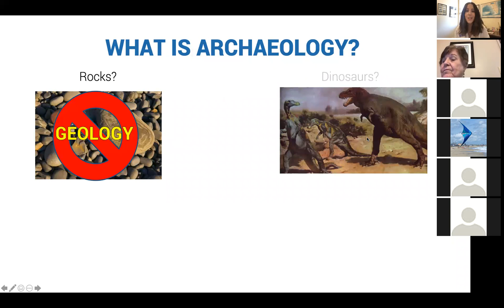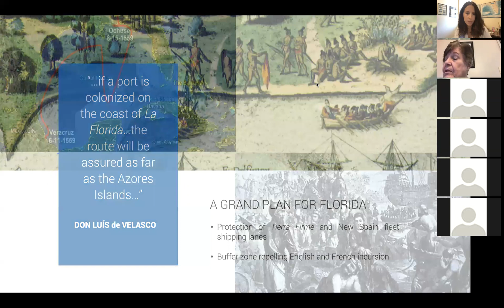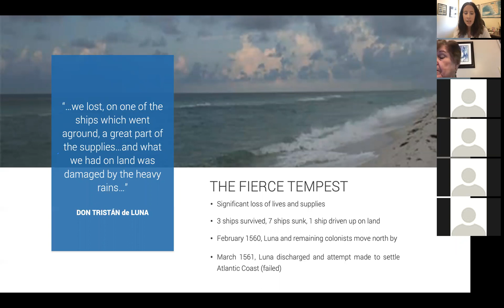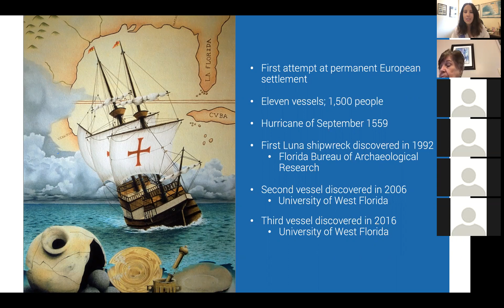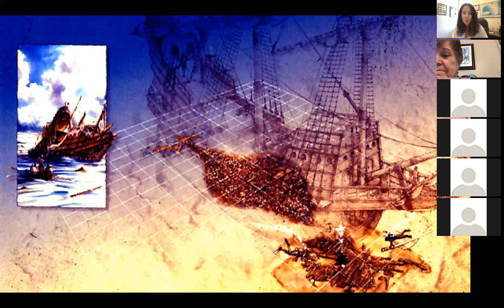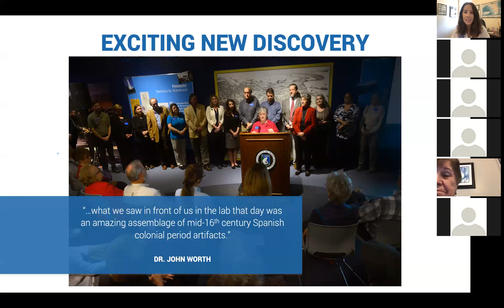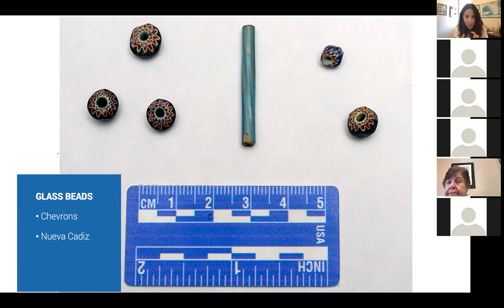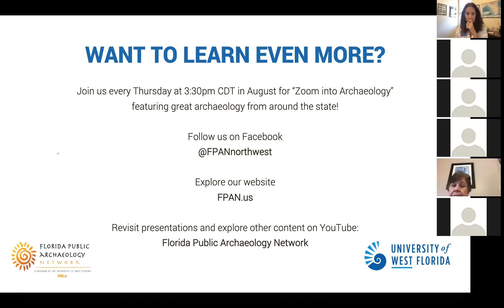Zoom into Archaeology: Luna by Land and by Sea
Join us for the next installment of FPAN's "Zoom into Archaeology" series: "Luna by Land and Sea - Archaeology and History of a 1559 Spanish Settlement Attempt in Florida" by FPAN Public Archaeologist Nicole Grinnan!

Before the English settled Jamestown and before the Spanish colonized St. Augustine, the harbor of Pensacola, Florida, was targeted by Spanish authorities as the perfect place to establish a town on the northern Gulf Coast. Only a few weeks after arrival, however, Tristán de Luna’s fleet was destroyed by a violent hurricane. Luna's land settlement site and three of his ships have been discovered in Pensacola and have been archaeologically investigated. This lecture presents this little-known episode of colonial history as well as the recent archaeology of the Luna expedition.